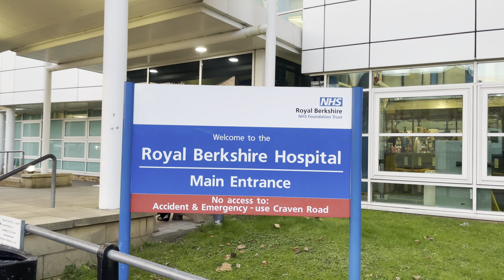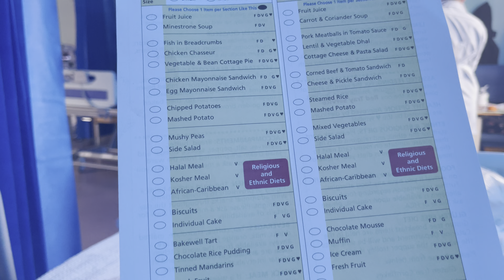Станах мама за втори път 😛 Раждане с цезарово сечение в Англия 🇬🇧